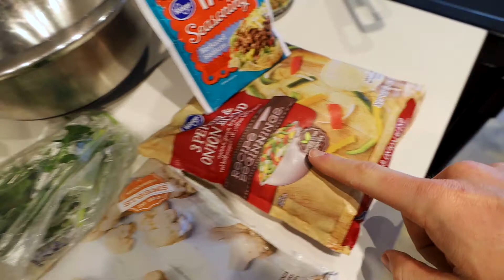To new beginnings